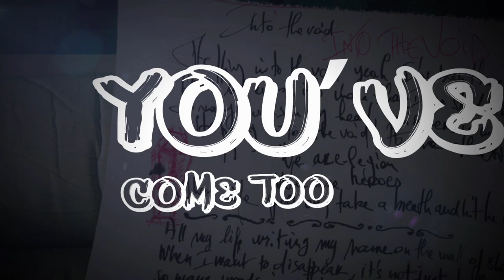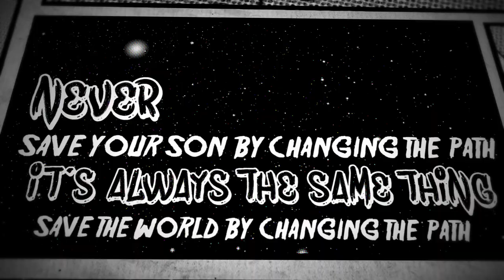BLACK BOMB A - Let's Start Again (Lyric Video)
Official Lyrics video by Sylvain Favre and Maxime Hacquard.
Let's Start Again - Comfortable Hate 2015
Mixed and Mastered by Logan Mader

VERYCORDS - WARNER